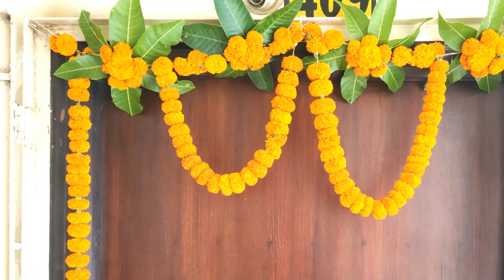How to Make Mango Leaves and Marigold Flower Door Hanging at Home/ DIY Natural Mango Leaves Toran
How to Make Mango Leaves and Marigold Flower Door Hanging/ DIY Natural Mango Leaves Toran

Materials-
Mango Leaves
Marigold Flowers
Needle & Thread
Scissors

In this video I will show you how to make a beautiful mango leaves & marigold toran. It's a very quick and easy way to make this door hanging. So make this toran for festivals like Navratri, Diwali or any religious workship.

Hiii Guys..I m Renu.